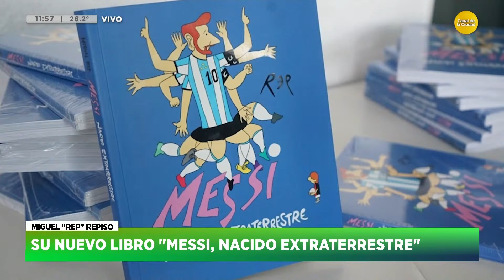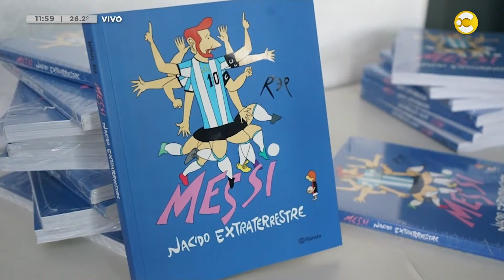Miguel Rep y su nuevo libro: "Messi, nacido extraterrestre" | HNT con Nacho Goano